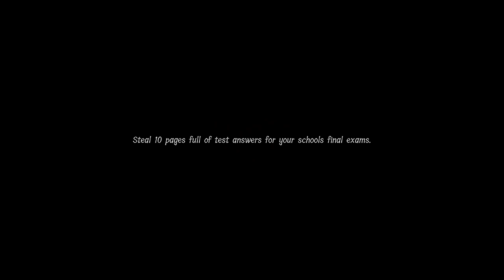The Lunch Lady and the Ladle | Lunch Lady With ErRock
I am joined today by ErRock as we explore a haunted school and look for the test answers so that we can graduate!

Checkout ErRock's Channel!

Video: The Lunch Lady and the Ladle | Lunch Lady With ErRock

Lunch Lady is a first person horror game that pits 1-4 players against the malevolent character of the Lunch Lady, who roams the halls looking for unsuspecting players as they look for the test answers and seek to escape.